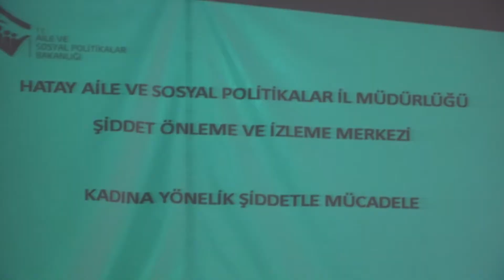HBB personeline şiddetle mücadele eğitimi